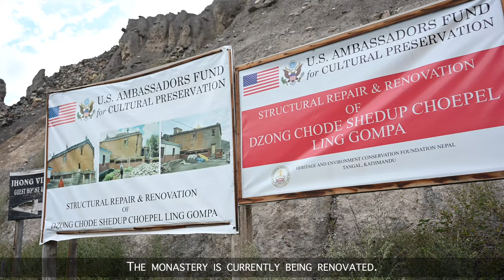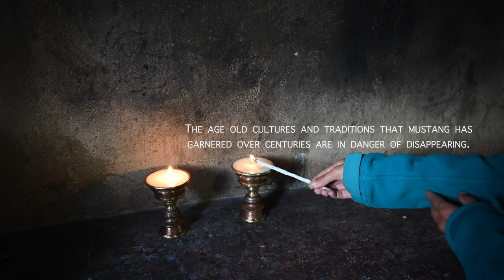Himalayan Shepherd Life of the Tibetan Village - 4K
"Life in Jhong Village of Mustang, Nepal" is a visually stunning 4K silent film capturing the serene and picturesque essence of Jhong Village in Mustang, Nepal. This short video takes viewers on a journey through the tranquil landscapes, showcasing the village's breathtaking beauty and peaceful ambiance. Immerse yourself in the timeless charm of this remote Himalayan village, where traditional stone houses, prayer flags, and ancient monasteries blend harmoniously with the majestic mountain peaks and lush green valleys. Experience the slow pace of life as you witness the local community engaged in daily activities such as farming, tending to livestock, and weaving intricate textiles. Let the soothing visuals and meditative silence transport you to a place of tranquility, where the wonders of nature and the simplicity of rural life create an unforgettable experience. Indulge in this captivating exploration of Jhong Village and allow yourself to find relaxation and peace in its breathtaking scenery.

Gears we use:

Lenses:
16mm f/2.8D FISHEYE Lens
70 - 200mm

Travel Mic
Studio Mic

Chapters:
0:0 - Intro
3:00 - Goat Herder
4:20 - Apple Farm
5:35 - School
6:30 - Another Village
9:15 - Yartung Festival Party
11:15 - Ladies from the village
12:54 - Gumba
14:00 - Village drone shots

Nepal hillside 4K
Scenic Nepal landscapes
Peaceful relaxation film
Enchanting Nepal hills
Nepal countryside beauty
Serene hillside views
Lush green hills in Nepal
Terraced fields in Nepal
Vibrant flora of Nepal
Snow-capped peaks in Nepal
Cascading waterfalls in Nepal
Meandering rivers in Nepal
Tranquil Nepal landscapes
4K resolution Nepal video
Slow-paced life in Nepal
Nepal travel experience
Nepal tourism video
Natural beauty of Nepal
Calming scenes from Nepal
Nepal's hillside culture
Unintentional ASMR
Tibetan village
Scenic Peaceful Relaxation Visual ASMR